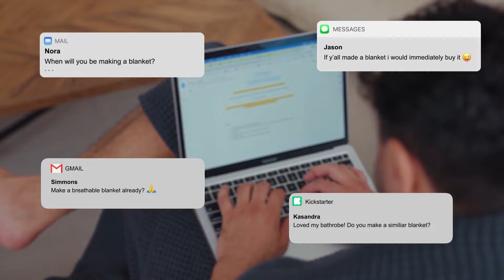A Kickstarter Project We Love: The Blanket | Reconstructed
The Blanket | Reconstructed
A unique blanket and slipper set that'll keep you warm and relaxed all year.